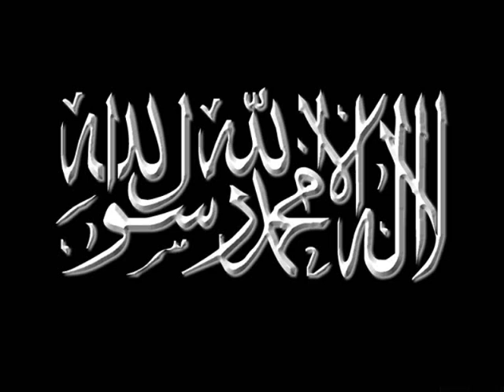timurtas ucar ALLAHIN rahmeti bolum 3